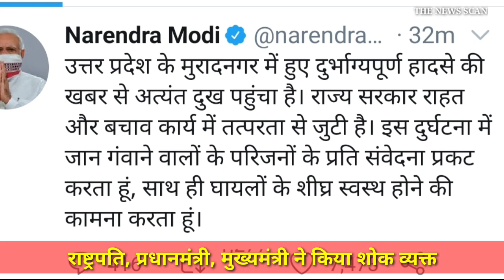बड़ा हादसा : श्मसान घाट का लेंटर गिरा, 23 की मौत, अंतिम संस्कार में आए 40 से अधिक मलबे में दबे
Delhi से सके Uttar Pradesh में Gaziabad के Muradnagar श्मसान घाट पर हुआ बड़ा हादसा...